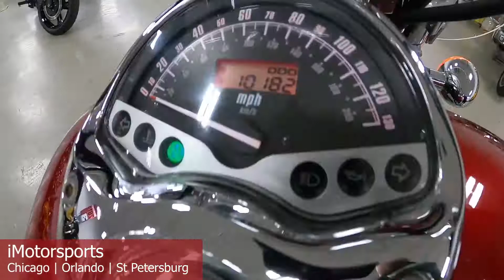2004 Honda® VTX1300C A8285@ iMotorsports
LESS THAN 11K MILES

COBRA EXHAUST

PASSENGER BACKREST

WINDSHIELD

FLOORBOARDS

UPGRADED HANDLEBARS WITH RISERS

BEAUTIFUL!

STOCK# A8285